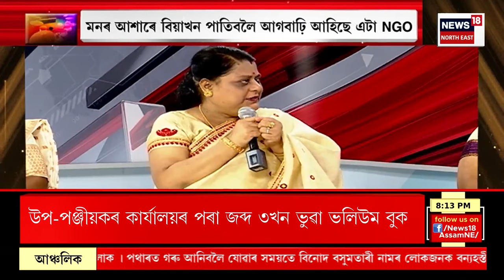Sunday Special Show | Fairytale Weddingৰ এক অনন্য প্ৰয়াস, দেওবৰীয়া বিশেষ ষ্টুডিঅ’ত বিয়াৰ কথা